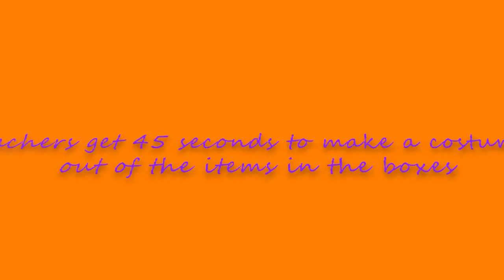Teacher Costume Challenge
Teachers have :45 seconds to put together the best Halloween costume from a box of random supplies.